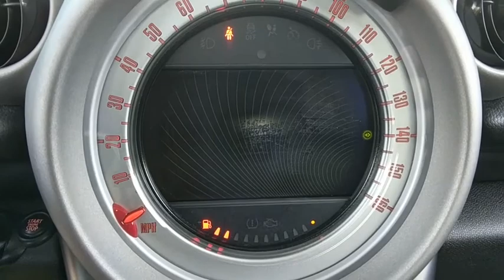2012 MINI Cooper S Countryman Baltimore, Columbia, Frederick, Catonsville, Clarksville, MD CC2464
Light White U 2012 MINI Cooper S Countryman available in Baltimore, Maryland at Car Corp of Maryland. Servicing the Columbia, Frederick, Catonsville, Clarksville, MD area.
2012 MINI Cooper S Countryman  - Stock#: CC2464 - VIN#: WMWZC3C53CWM26240

Recent Arrival! *MOONROOF*, *USB PORTS*, *LEATHER INTERIOR*, *CLEAN CAR FAX*, *NON SMOKER*. 32/26 Highway/City MPG 2012 MINI Cooper S Countryman Light White FWD Getrag 6-Speed Manual with Overdrive 1.6L I4 DOHC 16VbrAwards:br  * JD Power APEAL Study   * 2012 IIHS Top Safety PickbrAt Car Corporation of Maryland, we believe in providing our customers with an extraordinary buying experience, quality vehicles and an unforgettable sales process. When you visit us, you will find a diverse inventory; including trucks, cars, SUVs, vans such as Ford, Chevrolet, Chrysler and imported vehicles like BMW, Lexus, Toyota, Mercedes to name a few.